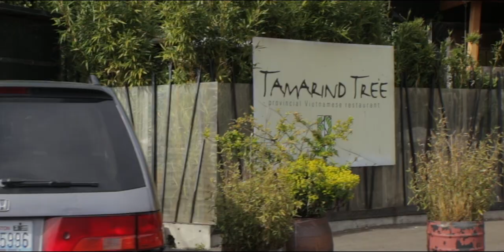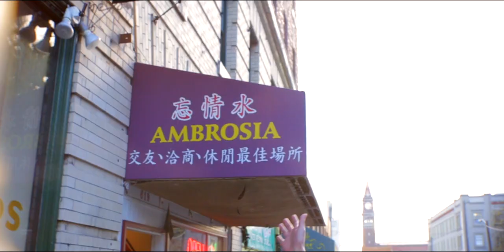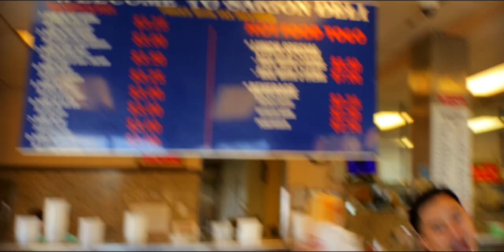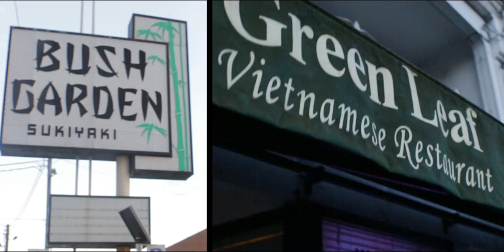Seattle Chinatown I.D. (MUSIC VIDEO) - Fung Bros ft. Richie Le & Travis Graham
Producer: Victoria Ju
BTS: Aaron Yeung
PA: William Ju, Nina Kenner

Special thanks: Diem Ly, Steve Kipp, Walter Neary and the Comcast Cares Day Seattle Team!

Original Song by: Drop City Yacht Club - No Better

-- BUSINESS --
Green Leaf Vietnamese Restaurant, Comcast Lynnwood Call Center, Gossip Espresso & Tea, Oasis Tea Zone, Ambrosia Cafe, Wing Luke Museum, Uwajimaya, Massive Monkees Studio
Mike's Noodle House, Purple Dot Cafe, Maekawa, Saigon Deli, Harbor City Restaurant, World Pizza, Eastern Cafe, A Piece of Cake, Ryan Cataby, Mutualnet International Inc

-- LYRICS --
Turn it up it's the 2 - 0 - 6
We in the Inter-natio-nal District
Chinatown you know how it goes
Spot for the Asians you already know

You know the place up the street from the stadiums
It doesn't get a-lotta shout outs on the radio!
Ancient languages on signs look alien
An old landmark that still shines radiant!
Ok! Once you exit off of Dearborn
You can feel the streets and you know what you here for
Heartbeat of the Asian Americans
Far East culture, Pan Pacific heritage
So anytime that I'm feeling like a misfit
I gotta hit the International District!
Chinatown, Japantown, Little Saigon
Cambodians, Thai, Lao, Mien, Hmong
Koreans,Filipinos, shout out to Beacon
Work, Live, Play, Weekday to Weekend
It's the C-I-D, let's clean ID
Comcast Cares Day, it's B-I-G

We in the International District
It don't get no better better
It don't get no better than this

It's North West, but not Kanye's baby!
Most Asian spot in the NorthWest that's crazy
So even though I live in Cali now
I can never forget Seattle's Chinatown
My first banh mi, first bowl of pho
First lion dance, first Japanese bar
First dim sum, first wonton
My first hot pot, Asian food can't stop

I'm at Saigon Deli gettin banh mi
I might go to Mike Noodles eat dumplings
Taste from the motherland oh so yummy
Make sure you got money it might be cash only
It's my favorite neighborhood - hopefully its yours
who's got more karats - Jewelry shop or the grocery store?
But Don't panic, it's organically sourced
We in the city it's beautiful ya'll

Growing up i hit Uwajimaya
Asian snacks and drinks so fiyah
Wing Luke, Bruce Lee, inspired
after the club, Purple Dots, required!
Soul in the streets, but we can keep it neat
Comcast here workin with the Spring Clean
show em that we care, by showin we here!
Employees, community partners, volunteers!
A beautiful Spring Day to clean up Hing Hay
En show the rest of the The city we got cachet
So p ick something up from the market
Or Yelp a spot, trust me its worth the parking